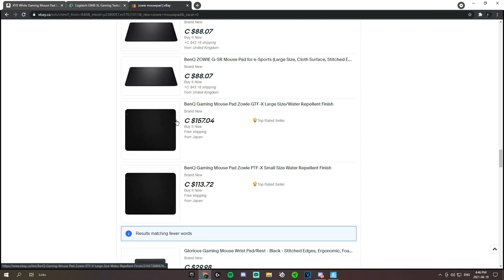Dyku's FUNNIEST Stream Highlights...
So in todays video, I showed off my FUNNIEST stream highlights! PEACEEE